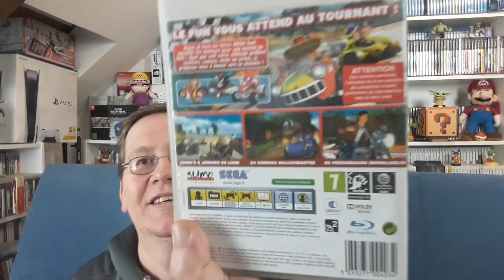Bel échange avec Retro Paradise Gaming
Encore un bel échange avec l'ami Retro Paradise Gaming. On récupère du PS3 contre du Dreamcast. Chacun son full set :)